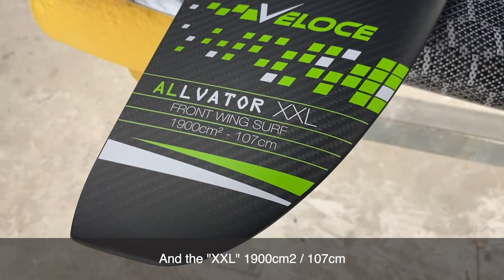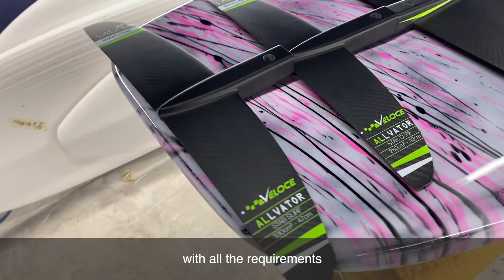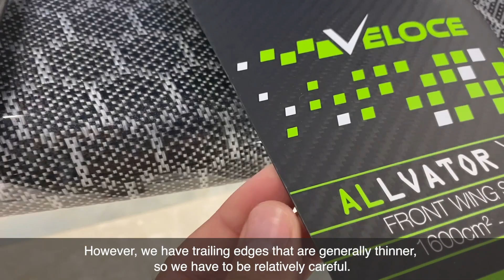WING: NEW WING FOIL RANGE VELOCE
Flying faster, riding upwind harder, doing furious DWs, without losing maneuverability.

Voler plus vite, caper plus fort, descendre des DW furieux, sans dégrader la maniabilité.